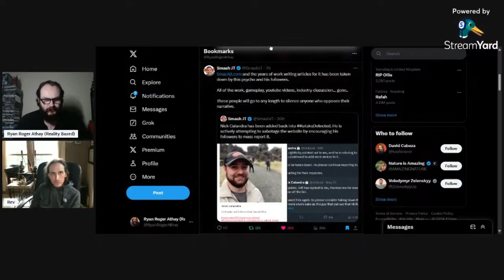Smash JT CANCELLED! Via Calandra & Wix Website Suppression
Thanks to @Rev Ravenwolf for his thoughts on this video
This is Part Of: Reality Based Extreme #61: Rev RavenWolf

Thankfully, @SmashJT has gotten his website back, though he should not have had it taken from him, in the first place, & this example of Website Suppression should be exposed, for all to see.